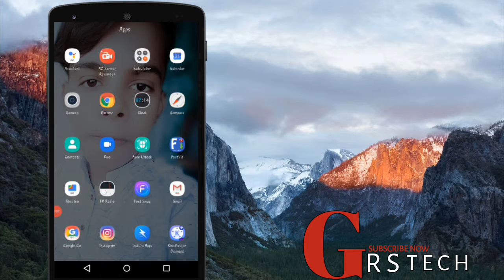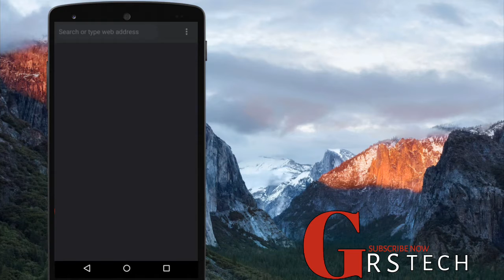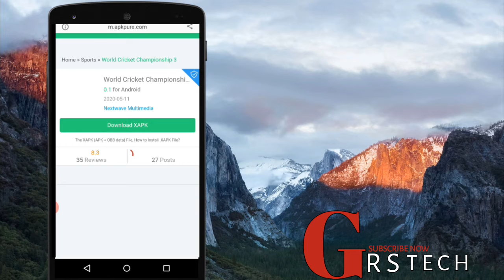This device isn't compatible with this Version ||Play store Problem Solved 100%|| 2020 ||GRS Tech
Hello Guys, In this video i'm gonna tell you the This app isn't compatible with this  version problem solved 100%

You'll be able to Do this work perfectly after watching this video.

About this video: This video is about the This app isn't compatible with this version Problem solved 100%

About this Channel: This Channel will provide  new updates about upcoming tech, and tricks related to your device

To is video me apko bataun ga ke play store ma Agar hum koi unsupported app install krte Hai to wo kheta ha This app isn't compatible with this version to is problem KO solved kese kre

Guys aap play store ke is problem KO solve krna chahte ha to is video like krde channel pe new ha to channel subscribe krdejiye or bell icon ko press krna mat bholie ga take aane wali mazeed videos aap Tak phunchti rhe
 To is video ko end tak dekhte rhae Or apne sab dosto ko share kijiye

Don't gave me copyright

Plzz.

This video is about entertain and knownledge

This app isn't compatible with this version problem Solved 100 %,

8) Best Lighting Keyboard|| LED Keyboard || you should try.

Like this video and share in All social platforms